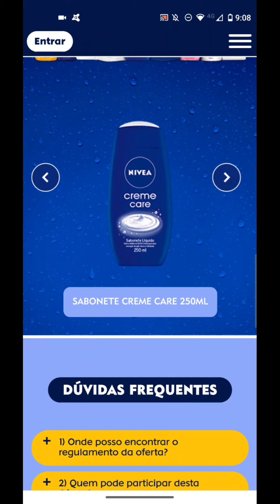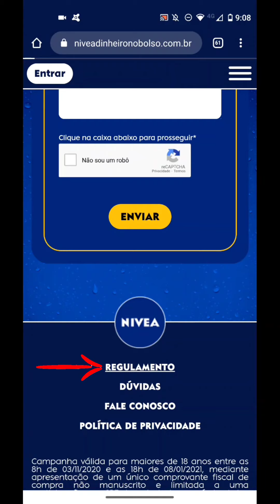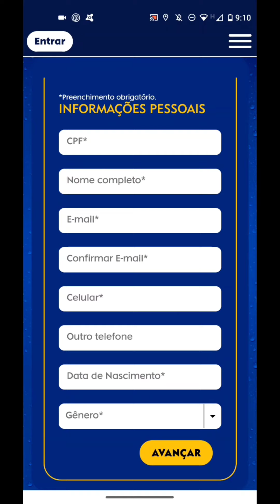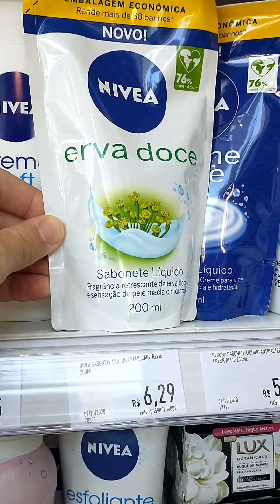VOCÊ QUER GANHAR 30 REAIS? NÃO PERCA O DINHEIRO QUE A NIVEA VAI TE DAR COMPRANDO SEUS PRODUTOS!!!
Aprenda neste vídeo como fazer para ganhar ate R$ 30 reais comprando produtos Nivea!

Sejam bem-vindos, sou Nathália Demarchi e sempre que possível, apareço no YouTube trazendo dicas imperdíveis para sua casa.

Quem ama cupons de descontos e promoções já deve conhecer como reembolsar, porém muitos não resgatam porque acham difícil.

Mostro neste passo a passo que, além de receber o dinheiro na conta de banco, garantimos produtos maravilhosos na nossa rotina.

Me siga no Instagram e envie uma mensagem (direct) com sua dúvida que eu responderei.

Não perca esta chance e faça o seu cadastro!

Nos encontramos em breve meus amores! 😘